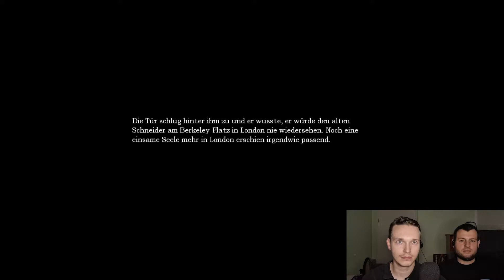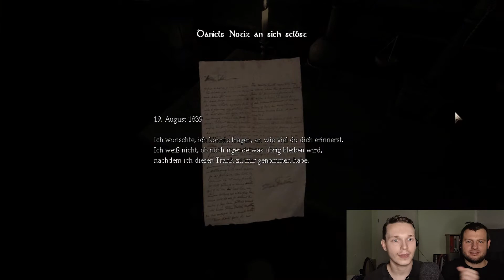Amnesia - The Dark Descent |#02 | Butch, der Hochstapler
In dieser Folge beschreitet Butch seine ersten Schritte und folgt einer mysteriösen Spur, doch schon werden ihm Kisten in den Weg gelegt.
Nagut...vielleicht legt er sie auch selber...

KAPITEL:

00:00 Der Anfang
03:00 Das Rätsel
10:21 Die Laterne
13:41 Die Quelle